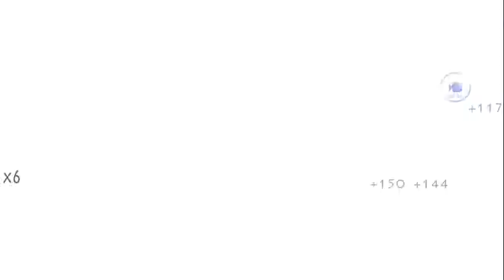Vikings An Archers Journey #34 Engrave